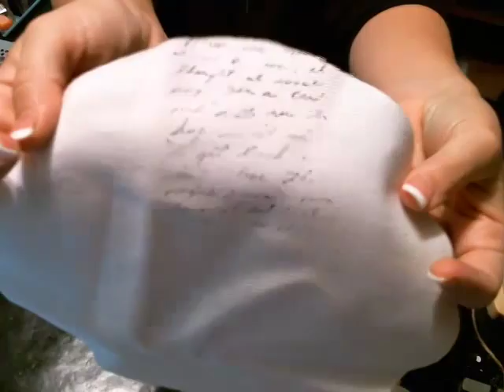Mixed media pumpkin with Jen Matott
Brainstorming budget friendly ways to decorate your home this Fall? Try making these adorable altered pumpkins!